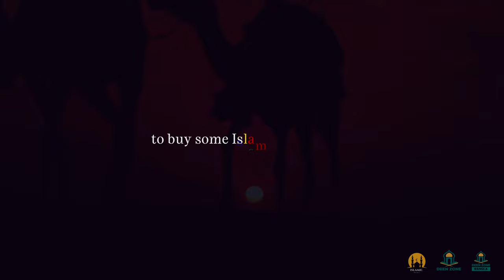THE LUSH ARABIA - DEEN ZONE